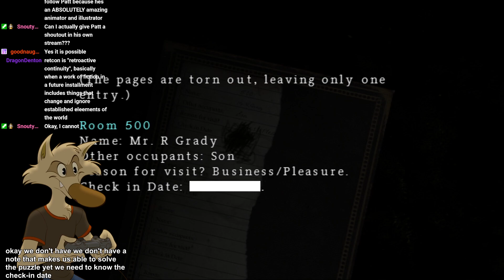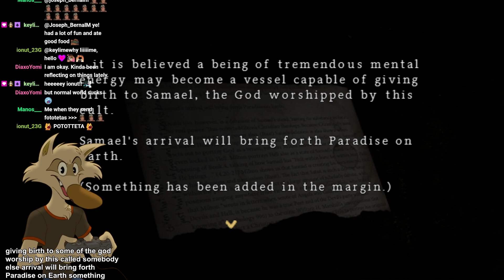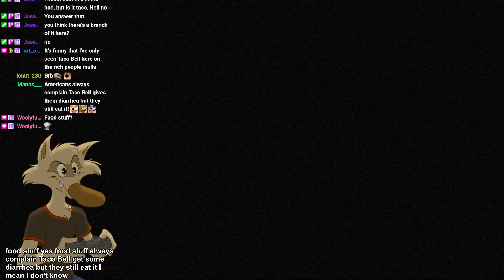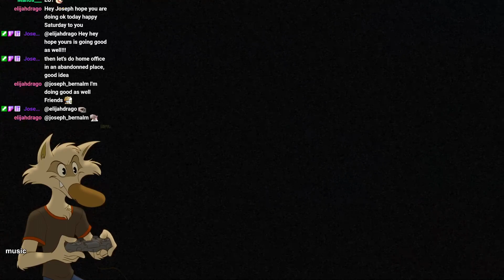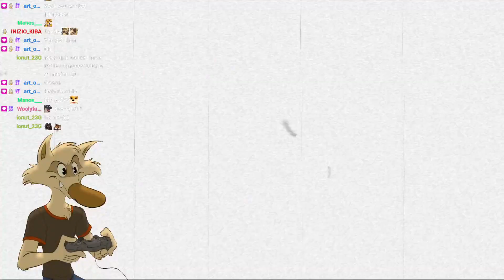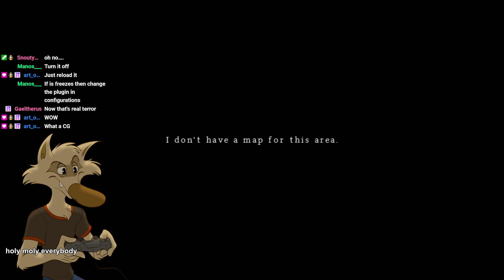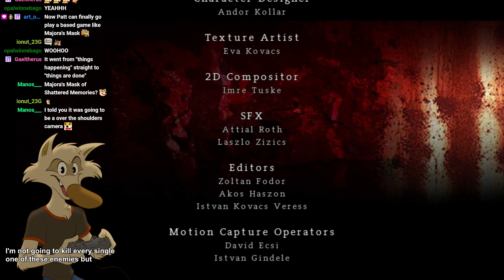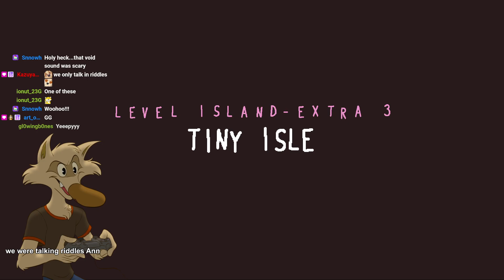2024-03-09 Silent Hill Origins [part 3]